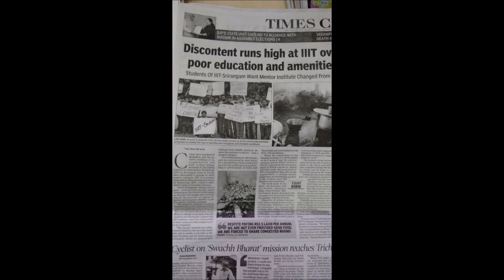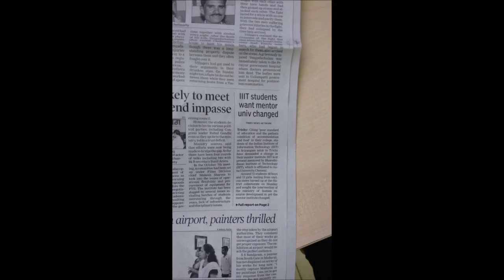IIIT Srirangam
URGENT- Regarding change of mentor for IIIT Srirangam
this is to bring to your immediate notice that the students of IIIT Srirangam, Trichy have been forced to spend  3 continuous days out on road, sleeping outside the campus; as the college authorities issued an IDC(in-Definite Closing) for the college. The students demand a proper Central Government National Institute to mentor it, and not the current BIT Campus, Anna University. The current mentor has failed horribly to meet any of the Educational or Technical standards a National Institute should have. We would like to bring to your notice that IIIT Srirangam got established in 2013, under the IIIT Act, but the facilities provided even after such a long time of establishment are poor, and not as per the other IIIT institutes. We would like to mention here that all 92 students of IIIT, from both B.Tech. and M.tech. (including 19 girls) will remain on a continuous strike, SLEEPING AND LIVING ON THE ROAD, till we receive a reply from the central government, as the state officials have denied us of any kind of help on the issue.  Even after  various strikes over the last months, no productive steps have been taken.
Therefore, I would urge you to do whatsoever steps possible to solve the issue, or if not, then convey the issue to the concerned officials.
We expect a reply as soon as possible as the issue concerns our future.
Students,
Trichy